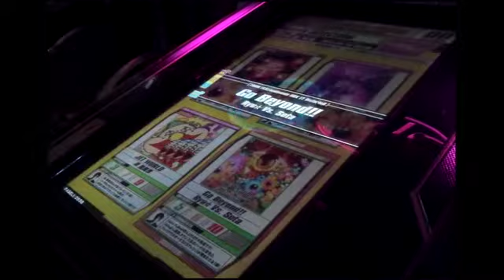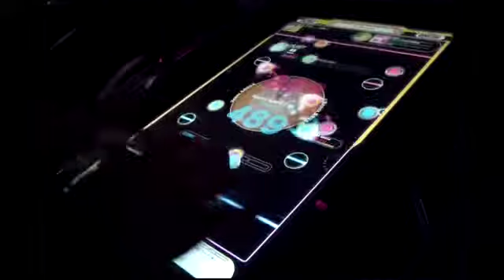REFLEC BEAT groovin'!! Go Beyond!! (BASIC)